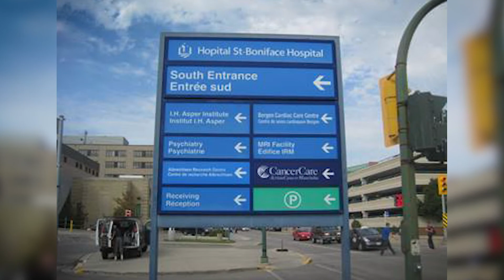Training in Cardiac Surgery - UM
University of Manitoba - Department of Surgery - Cardiac Surgery Highlight Video